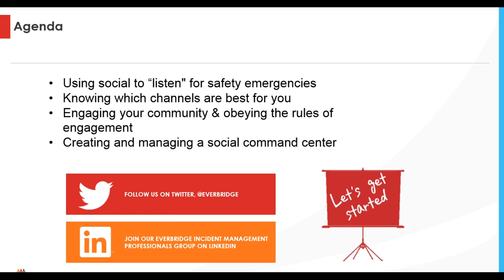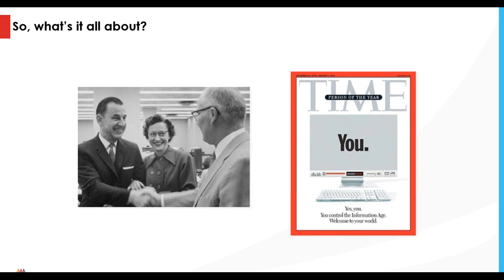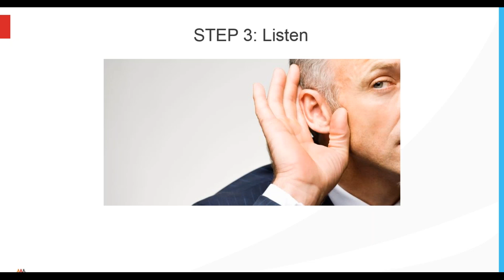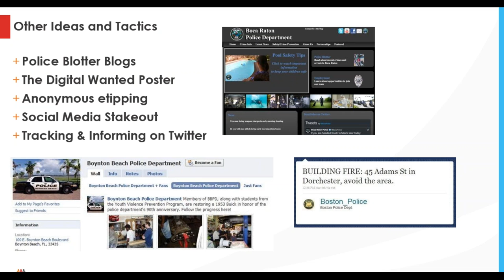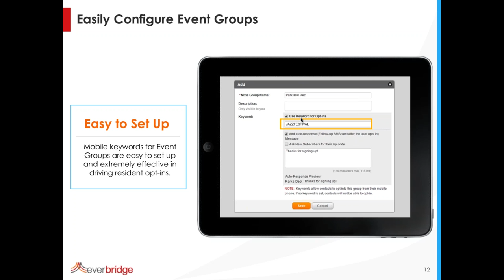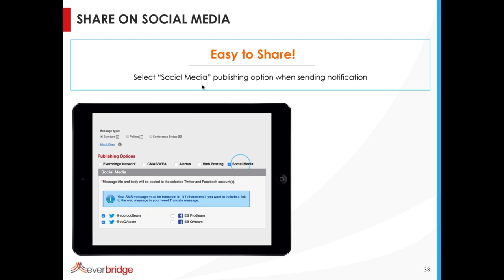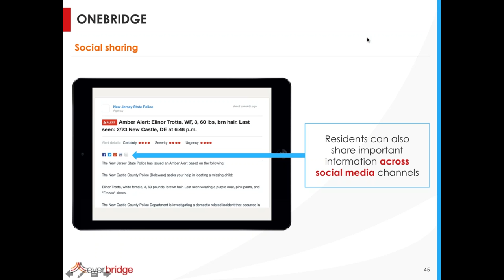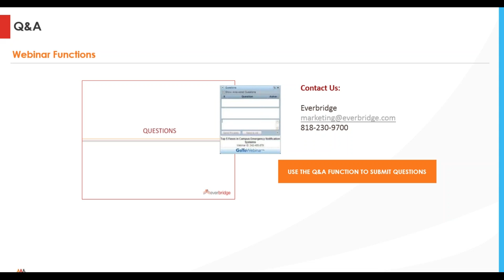Social Media for Law Enforcement and Public Safety